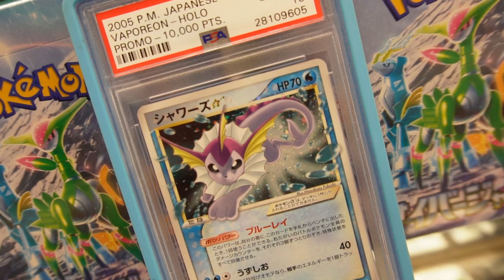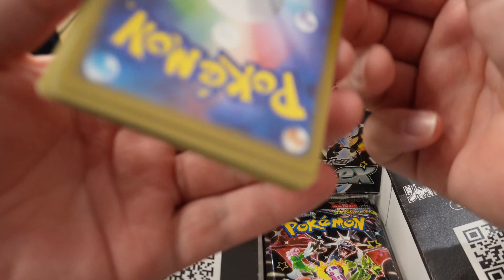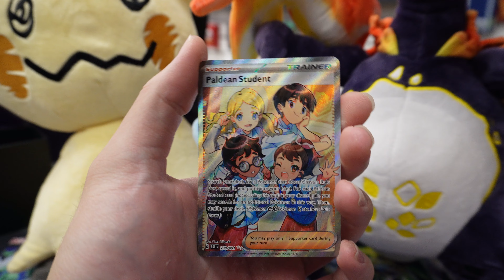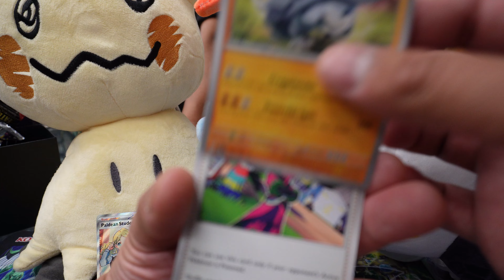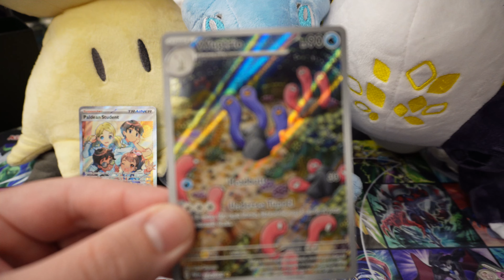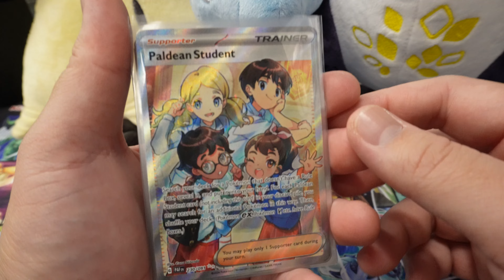Opening NEW Pokémon PALDEAN FATES Elite Trainer Box!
Help me out by giving this video a THUMBS UP!